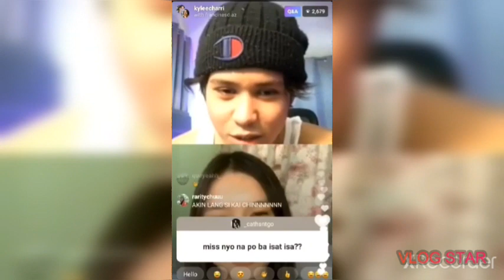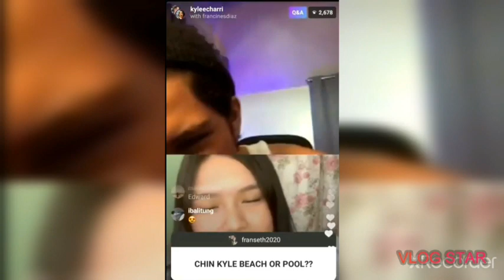Galawan ng isang Kyle Echarri nalaman ni Francine Diaz💜Asaran with Love❤ Kycine